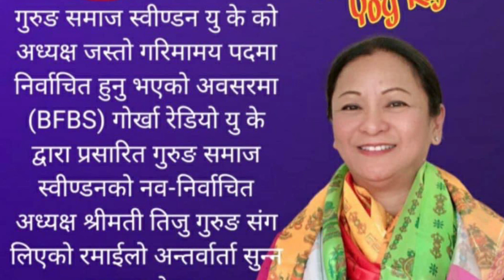BFBS interview with Gurung Samaj Swindon President Mrs.Tiju Gurun